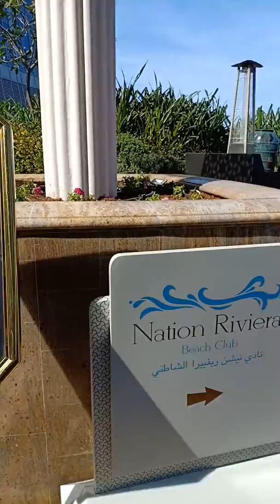January 19, 2019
Abu dhabi trip 2k19